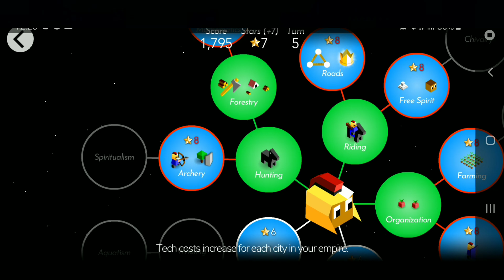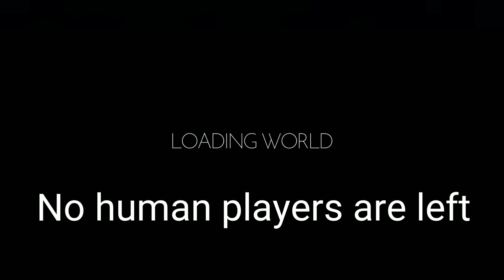POLYTOPIA 12 HUMAN MULTIPLAYER GAME | The Battle Of Polytopia Mega Multiplayer Game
POLYTOPIA 12 HUMAN MULTIPLAYER GAME | The Battle Of Polytopia Mega Multiplayer Game HEY EVERYONE! GullYY here and this is the 1,000 Subscriber mega Polytopia Multiplayer game with 11 human opponents (12 players total). Thank you to everyone who participated, and a thanks to all my subscribers for supporting the channel, y'all are awesome!
   -GullYY